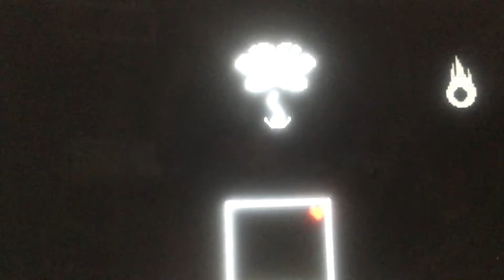Let's play Undertale Part 1